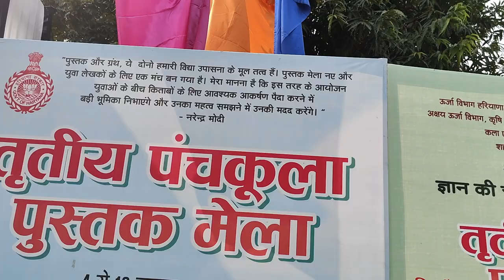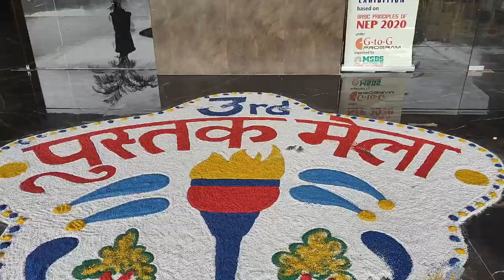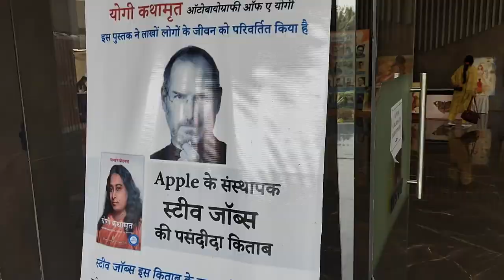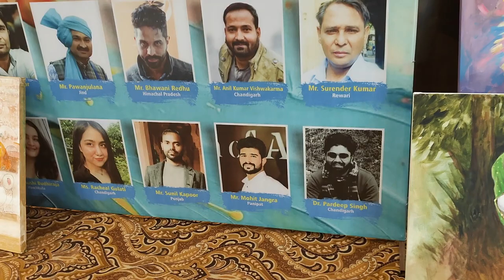Book Fair Panchkula Chandigarh | Indradhanush Auditorium | Last Date 10th November | Live Painting